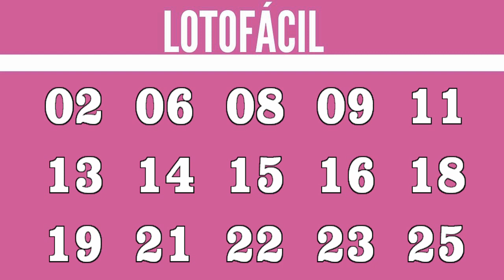RESULTADO LOTOFÁCIL 2676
RESULTADO LOTOFÁCIL 2676 de ONTEM

15 acertos
1 aposta
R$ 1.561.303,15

14 acertos
328 apostas
R$ 1.425,82

13 acertos
9.485 apostas
R$ 25,00

12 acertos
106.114 apostas
R$ 10,00

11 acertos
580.595 apostas
R$ 5,00

Ganhadores

SÃO PAULO/SP
1 aposta

Próximo sorteio
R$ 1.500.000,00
CASAS LOTÉRICAS DAS APOSTAS GANHADORAS:

SAO PAULO/SP
MARTINS FONTES LOTERIAS